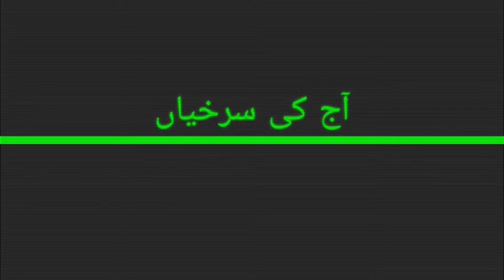Today’s Top Newspaper Headlines || Aaj Ki Surkhiyaan with Lateef Lone